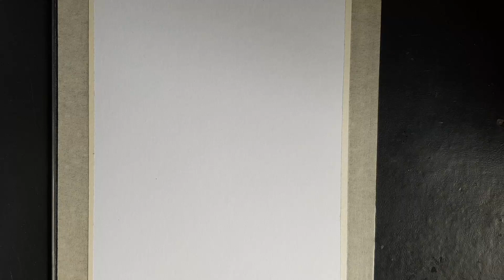forget-me-not / watercolour time lapse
Duration: around 1 hour 20 minutes
Winsor & Newton Cotman watercolours and ink on 225gsm drawing paper.